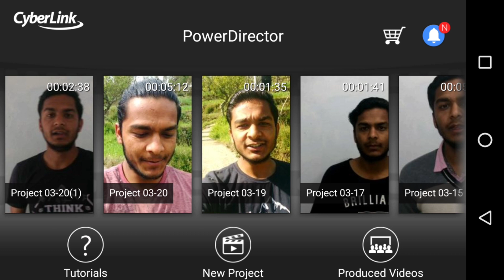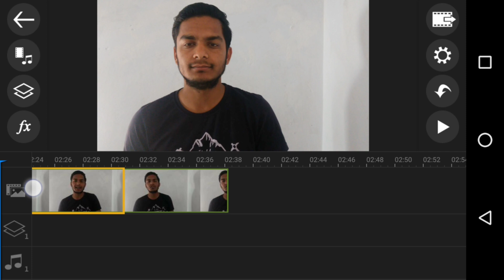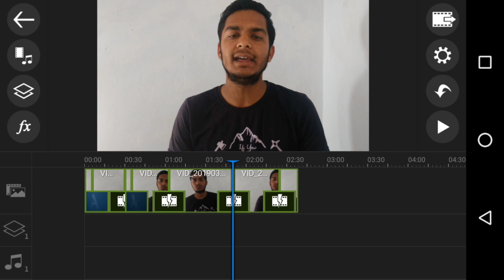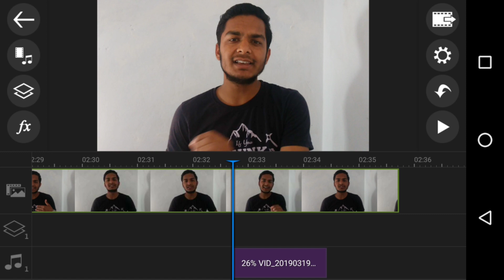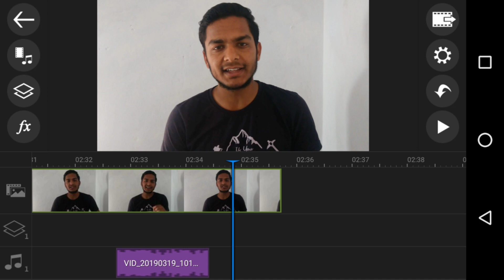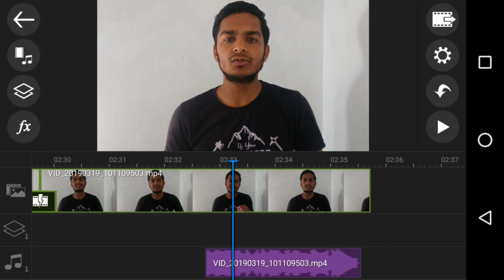Power director shortcuts | video ko audio me convert kaise kare | powerdirector best tips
Dosto es video me maine apko power director ke shortcuts btaye hai. ager ap powerdirector me video editing karte hai to apne bahoot baar dekha hoga video editing me powerdirector lag karta hai to uska b solution btya hai sath me bahoot or tips or shortcuts btaye hai ap video ko pura jarur dekhna achi lage to like share or comments karke btaye apko video kaisi lagi.